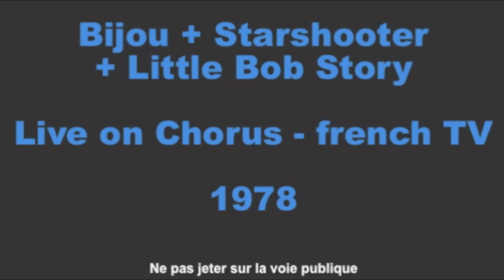Bijou / Starshooter / Little Bob Story - live 1978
Bijou / Starshooter / Little Bob Story - live on french TV 1978
soundtrack only